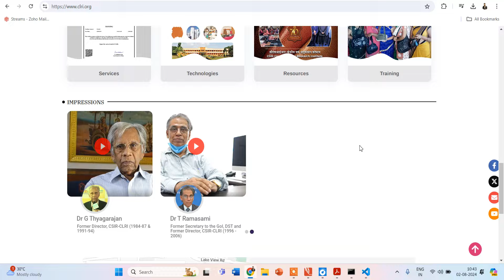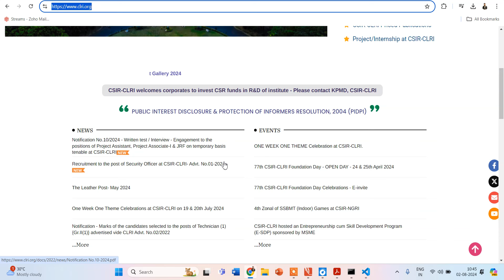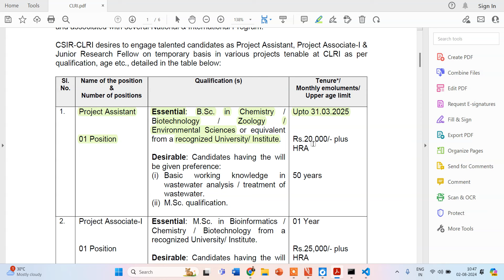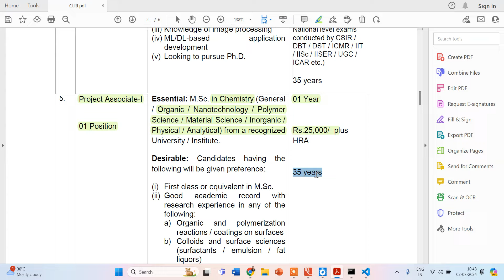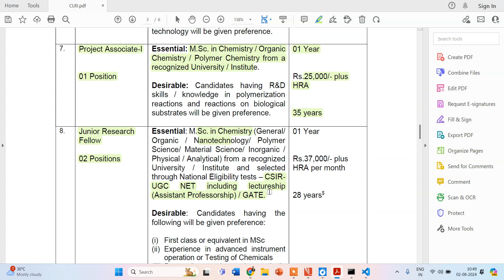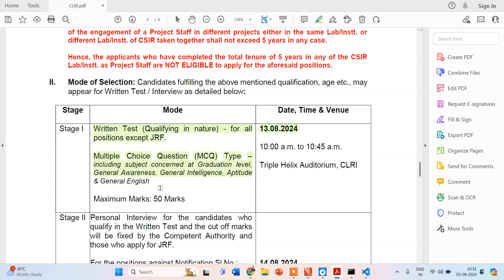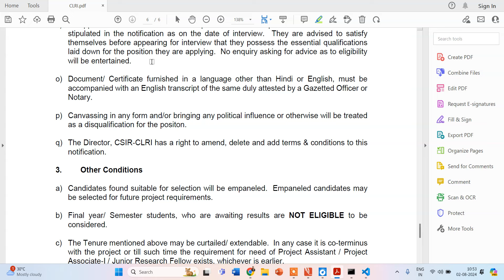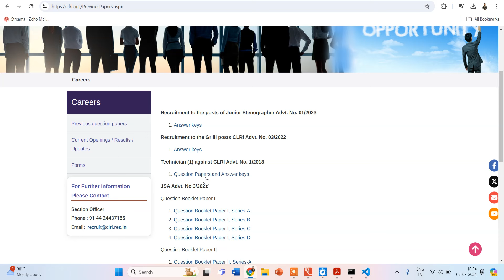CSIR- Central Leather Research Institute RECRUITMENT- 2024